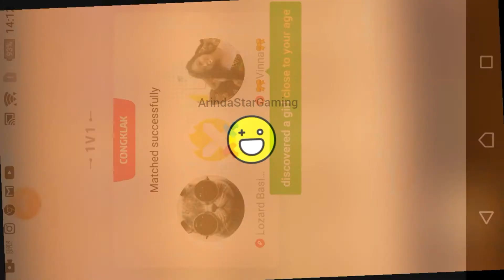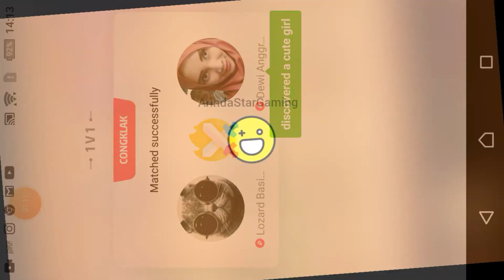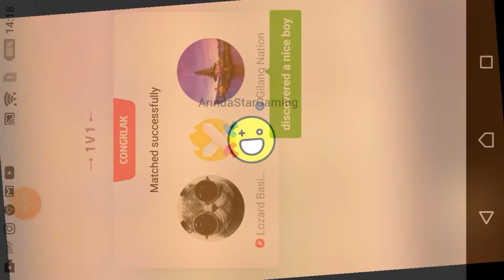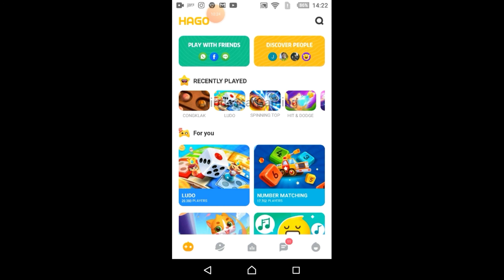Congklak Berturut Turut Menang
bermain congklak merupakan kegiatan yang menggunakan bagian tubuh yaitu